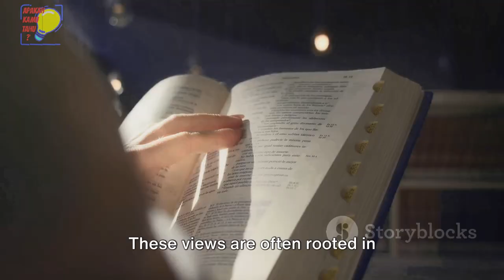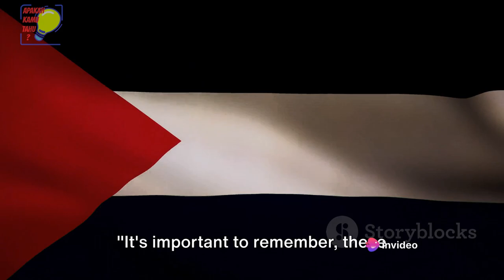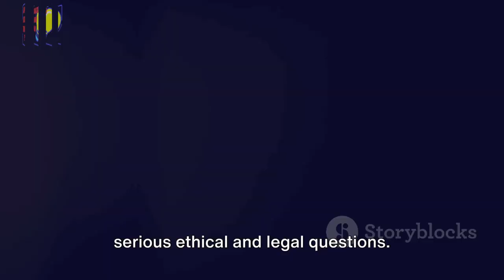AI Explains Isr4el's Real Plans | The Greater Isr4el This Video 100% Made By AI